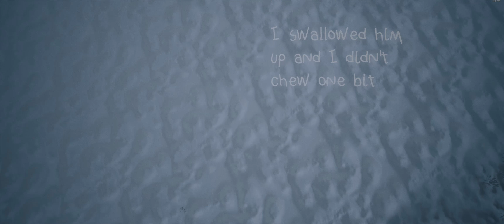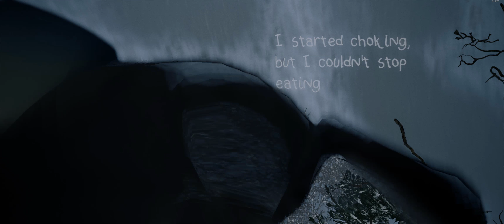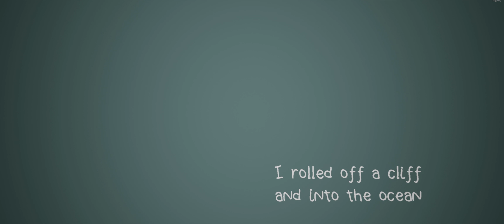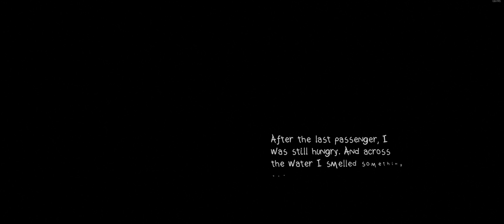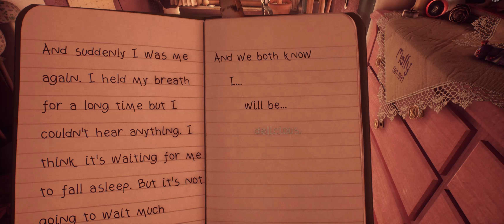What Remains of Edith Finch - 21:9 Ultrawide Gameplay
My specs:
16GB DDR4 @ 3066MHz
Gigabyte GTX 970
250GB Samsung 850 EVO SSD
1TB WD Black 7200RPM HDD